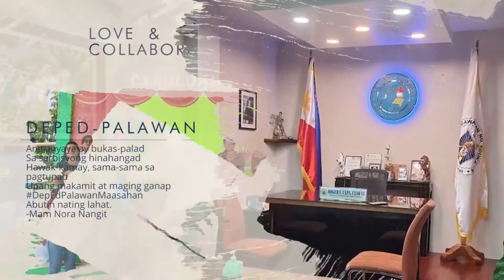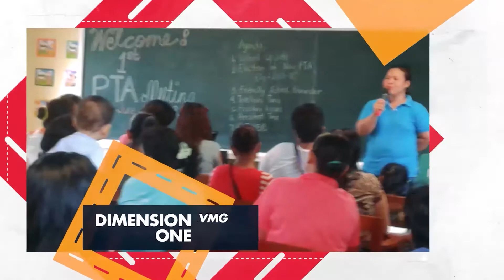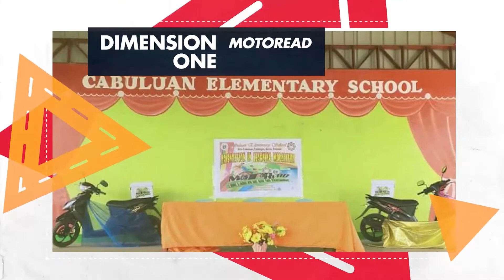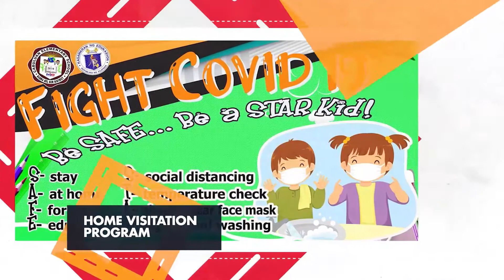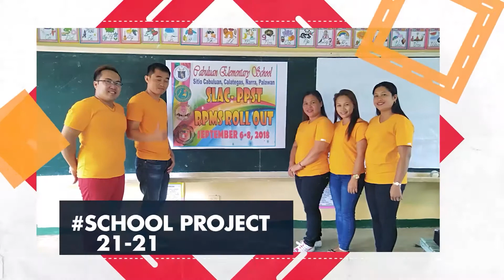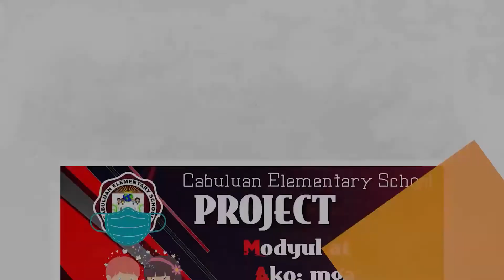SBM Cabuluan Elementary School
This AVP showcases the projects and accomplishments of Cabuluan Elementary School, as voiced by Ms. Alpha Philian C. Dellosa.